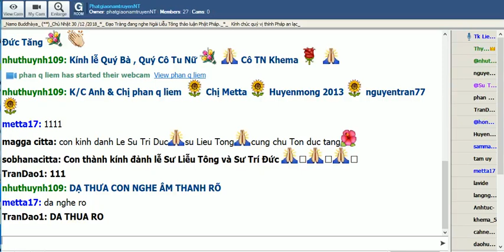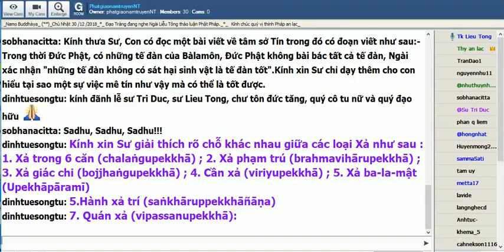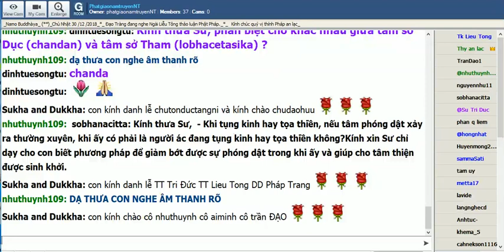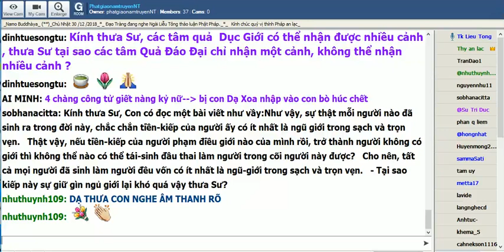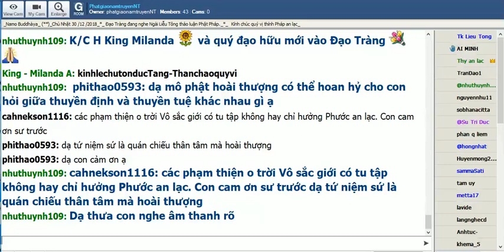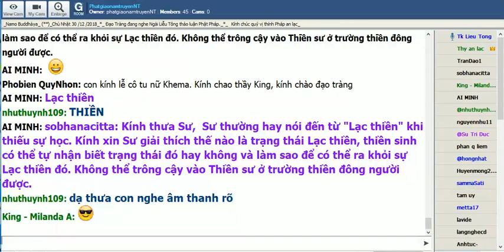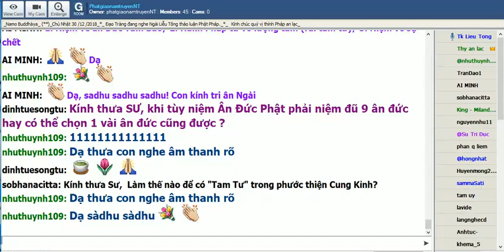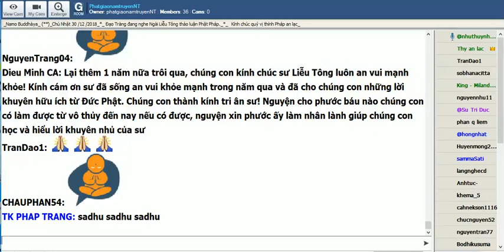PhatgiaonamtruyenNT Chủ Nhật Dec 30-2018. Ngài Liễu Tông Trả Lời Phật Pháp.